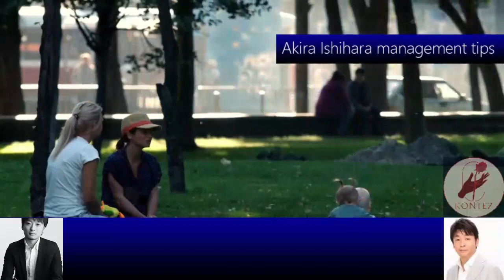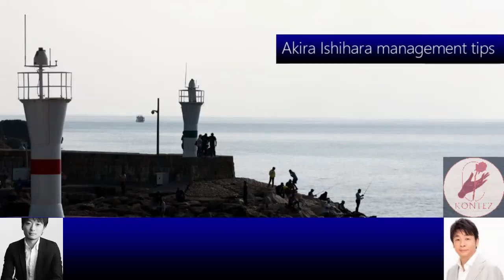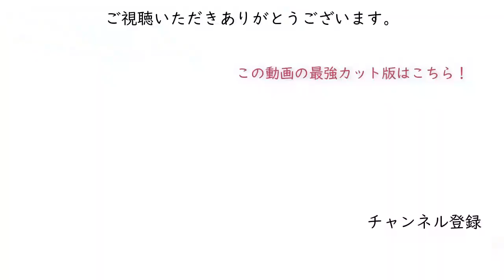348:正社員でいつづけるメリット［石原明の経営のヒント+標準］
300年後の人が聴いてもためになるというコンセプトもあり普遍的な内容なので、今から聴き始めても遅くありません。

348 "Reviewing the benefits of being an employee"[Akira Ishihara's management tips +] [Standard version]
Are you assigned overseas at your current company? Or do you change jobs? Please tell me how to choose a career
As long as they are doing the work prescribed by the company, the office workers who can secure other time and life are actually in a very free position. Whether or not to move to another company is far less risky than independence, so I think it would be good to make a choice that expands your potential.